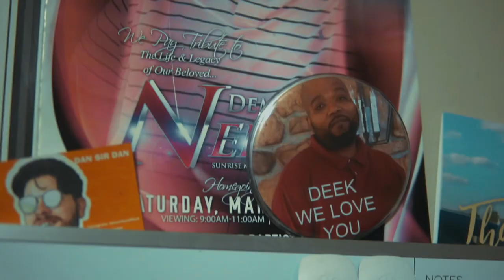roll in peace remix - Rambo Da General (shot by: Visionary Films)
Rambo Da General puts on lyrical display of bars over the popular Kodak Black single, "Roll in peace".Complimented by another crisp visual shot in 4k by Twain Major aka Young Visionary. Da general paints a picture of his relationship with the streets with a colorful lyrical flow and real life events that are relatable to many